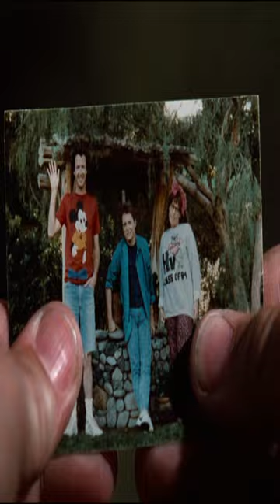Back to the Future • Power of Love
...a short movie tribute music video to the best damn time travel movie of all time.

Written by Robert Zemeckis & Bob Gale

Michael J. Fox as Marty McFly
Christopher Lloyd as Emmett "Doc" Brown
Lea Thompson as Lorraine Baines-McFly
Crispin Glover as George McFly
Thomas F. Wilson as Biff Tannen
James Tolkan as Mr. Strickland
Claudia Wells as Jennifer Parker
Marc McClure as Dave McFly
Wendie Jo Sperber as Linda McFly
George DiCenzo as Sam Baines
Frances Lee McCain as Stella Baines
Jason Hervey as Milton Baines
Maia Brewton as Sally Baines
Jeffrey Jay Cohen as Skinhead
Casey Siemaszko as 3-D
Billy Zane as Match
Norman Alden as Lou
Donald Fullilove as Goldie Wilson
Harry Waters, Jr. as Marvin Berry
Will Hare as Pa Peabody
Ivy Bethune as Ma Peabody
Jason Marin as Sherman Peabody
Katherine Britton as Peabody Daughter
Richard L. Duran as Terrorist
Jeff O'Haco as Terrorist Van Driver
Courtney Gains as Dixon
Elsa Raven as the Clocktower Lady
George 'Buck' Flower as Mayor Red Thomas/Bum

from the album Back to the Future: Music from the Motion Picture Soundtrack
Written by Huey Lewis, Chris Hayes, Johnny Colla

Lyrics:

The power of love is a curious thing
Make a one man weep, make another man sing
Change a hawk to a little white dove
More than a feeling that's the power of love
Tougher than diamonds, rich like cream
Stronger and harder than a bad girl's dream
Make a bad one good make a wrong one right
Power of love that keeps you home at night

You don't need money, don't take fame
Don't need no credit card to ride this train
It's strong and it's sudden and it's cruel sometimes
But it might just save your life
That's the power of love

First time you feel it, it might make you sad
Next time you feel it, it might make you mad
But you'll be glad baby when you've found
That's the power makes the world go' round

And it don't take money, don't take fame
It's strong and it's sudden it can be cruel sometimes

They say that all in love is fair
Yeah, but you don't care
But you know what to do
When it gets hold of you
And with a little help from above
You feel the power of love
Can you feel it?
Hmmm...hmmm...

It don't take money and it don't take fame
Tougher than diamonds and stronger than steel
You won't feel nothin' till you feel
You feel the power, just feel the power of love
That's the power, that's the power of love
Feel the power of love